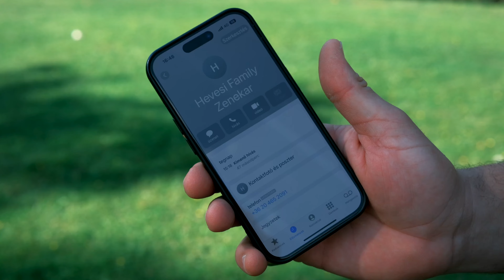Hevesi Family -Tik Tok szerelem (hivatalos videoklip)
A zene bármilyen felhasználása engedélyköteles!
Rendező/Operatőr: Csendes Péter
Stúdió: RomStar Record's
Ének: Penti Lajos, Ifj. Penti Lajos, Horváth Roland
Tánc: Váradi Táncos Lányok
Tambura: Szelei Pali
Szöveg: Horváth Roland, Penti Lajos
Különköszönet:
Váradi Táncos Lányok, Csendes Péter, Gyüre Ádám, Guszta Grill Jászberény.